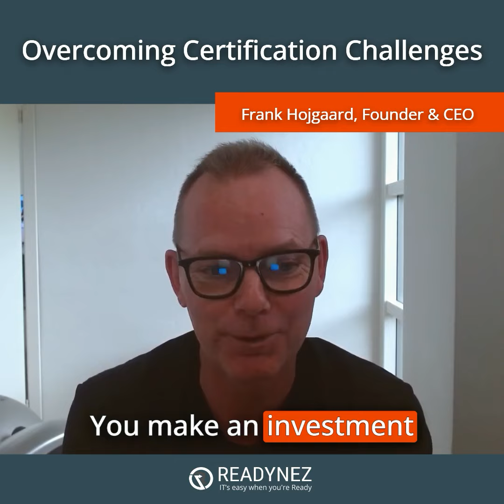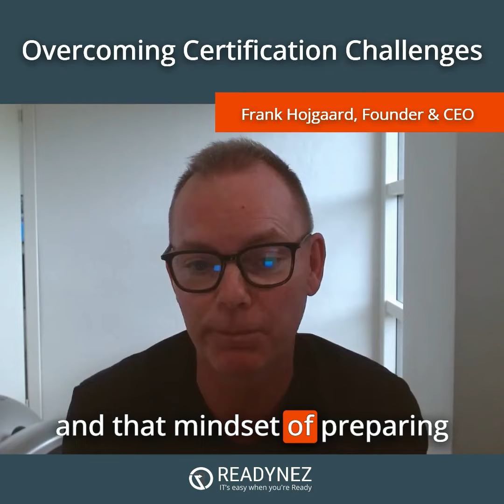Overcoming Certification Challenges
Conquer IT certification hurdles with Readynez! 🌟

IT certifications can be daunting due to costs, complexity, and the time required. Readynez tackles these challenges with a solution that makes certifications both achievable and affordable.

Our unlimited training offering provides competitive, instructor-led training designed to prepare you for certification exams.

Readynez's experienced instructors focus on practical application, ensuring you gain the skills and confidence needed to pass.

Transform your certification journey into a success story with Readynez. 🎓